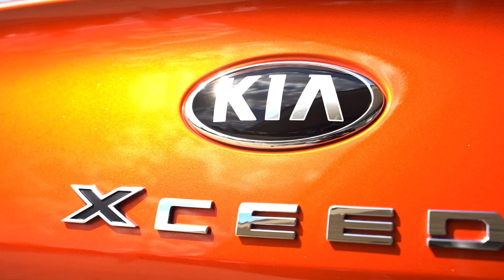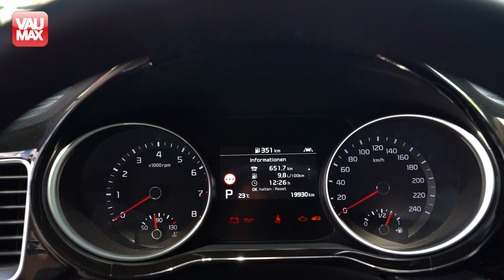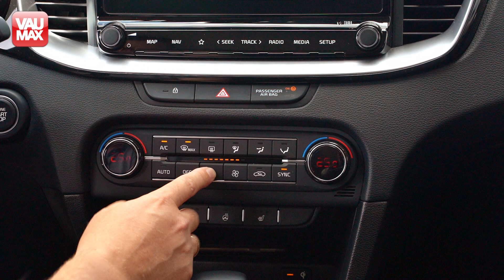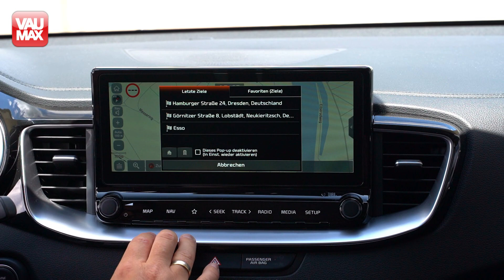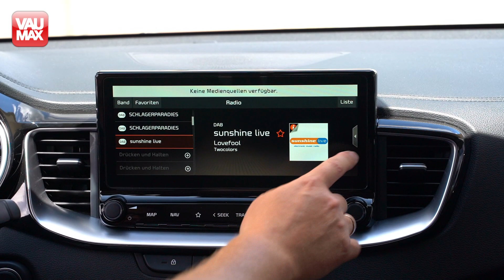KIA XCeed Fahrbericht - Sorry T-Roc - Der ist besser! | VAU-MAX.tv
00:00 Intro
00:05 Hallo KIA
01:10 Exterieur
03:22 Motor
06:45 Interieur
15:24 Fahreindruck
24:02 Fazit

Kompakt Crossover liegen voll im Trend, sind sie doch die perfekte Mischung aus SUV und klassischem Kombi. Mit dem XCeed will Kia nun den Markt aufmischen und besonders dem Klassenprimus T-Roc Käufer abjagen. Ob das gelingt haben wir erfahren.

Wer sich die aktuellen Zulassungszahlen anschaut, stellt schnell fest, das sich der T-Roc seit seiner Markteinführung im oberen Segment festgebissen hat. Dabei glänzt der Wolfsburger nicht gerade was Materialauswahl und den Preis angeht. Das man es besser machen kann, zeigt Kia mit dem neuen XCeed. Zumal die höher gelegte Version des Xeed überaus dynamisch daher kommt. Besonders das flache Dach und die lange Motorhaube sorgen für den richtige Portion Sportsgeist und Dynamik.

Die verspricht die Leistungsangabe von 204 PS zusätzlich. Produziert werden die 150 kW von einem 1.6-Liter Benziner mit Turboaufladung. Klingt ja nicht schlecht, jedoch kann das maximale Drehmoment von 265 Nm nicht ganz mithalten und zwingt das Doppelkupplungsgetriebe beim Abrufen der Leistung immer wieder zu runterschalten und den Motor in Drehzahlregionen jenseits der 3.000 U/min. Das wiederum hat seinen Preis und lässt den XCeed recht durstig daher kommen. So war die 10 vor dem Komma während unseres Test leider die Regel und nicht die Ausnahme.